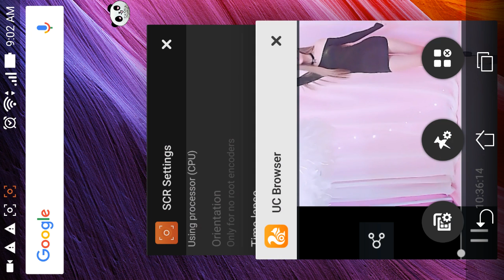Asian dancing 섹시한 댄스 Kpop 性感舞 美女 pretty models